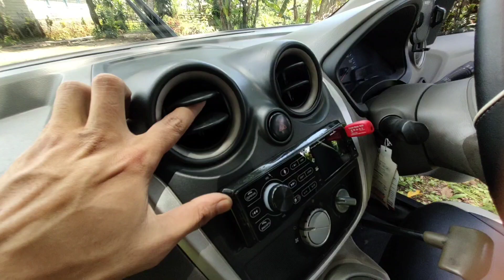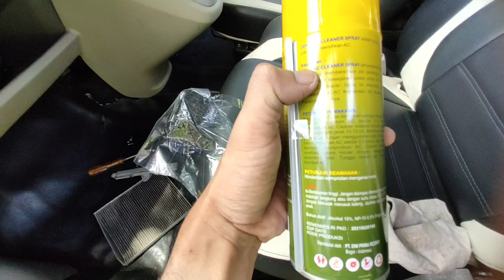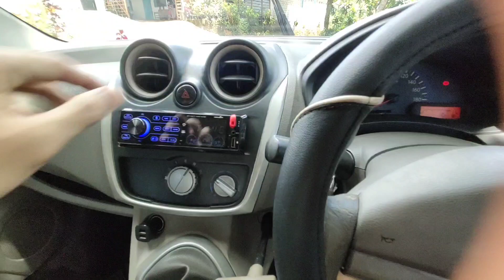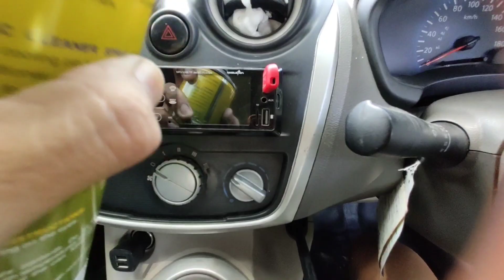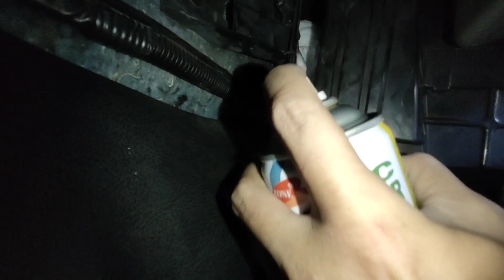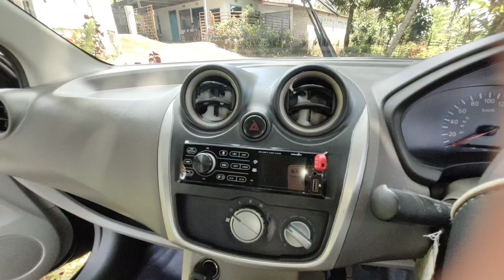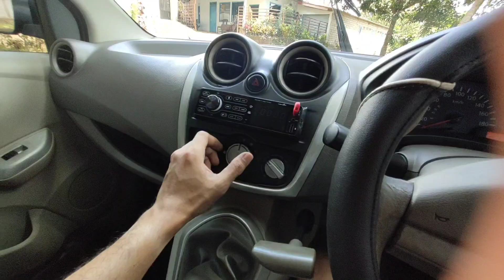"Tutorial Membersihkan AC Datsun Go dengan AC Cleaner: Mudah & Efektif!"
Halo, Sobat Otomotif! 👋

AC mobil mulai terasa kurang dingin atau ada bau tidak sedap? Jangan khawatir! Di video ini, kita akan membahas cara mudah membersihkan AC Datsun Go menggunakan AC Cleaner. Prosesnya cepat, simpel, dan bisa kamu lakukan sendiri di rumah tanpa perlu ke bengkel!

🛠️ Apa yang Akan Dibahas?

Alat dan bahan yang diperlukan
Langkah-langkah membersihkan AC dengan AC Cleaner
Tips menjaga kebersihan dan performa AC mobil
Hasil setelah pembersihan
Tonton sampai habis untuk memastikan AC mobilmu tetap dingin dan nyaman setiap saat!